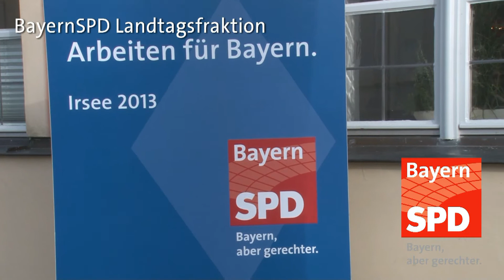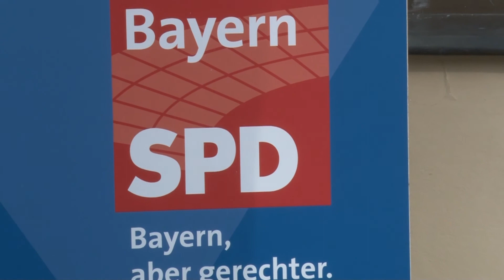Irsee 2013: Abschluss-PK mit Markus Rinderspacher, Natascha Kohnen und Florian Pronold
Am Ende der dreitägigen Fraktionsklausur der BayernSPD-Landtagsfraktion ziehen der Vorsitzende der Fraktion, Markus Rinderspacher, die stellvertretende Vorsitzende der Fraktion und Generalsekretärin Natascha Kohnen und der Vorsitzende der BayernSPD, Florian Pronold, Bilanz und geben Ausblick auf das Wahljahr 2013.